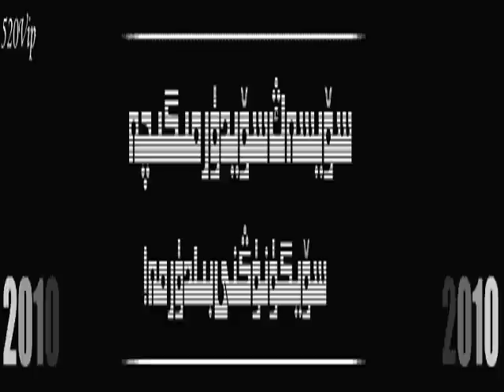Kaqur Kizqak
uyghur